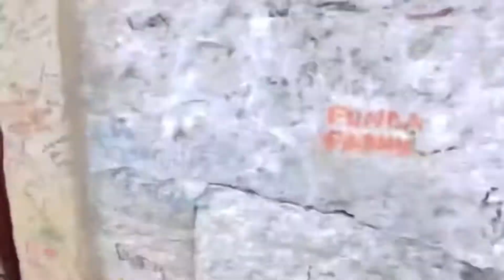ISTANBUL TURKEY 🇹🇷 CITY WALKING TOUR 2022 || HAGIA SOPHIA || BLUE MOSQUE